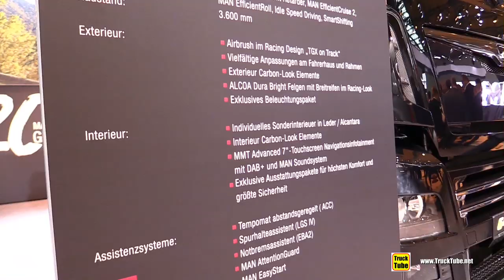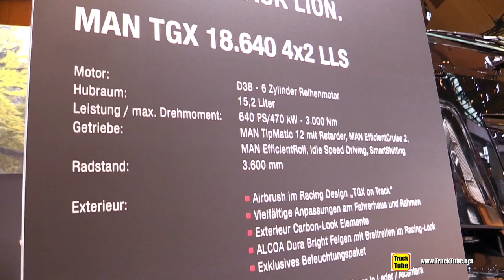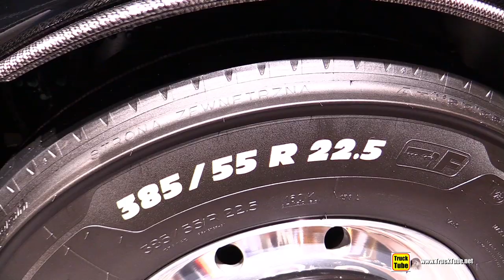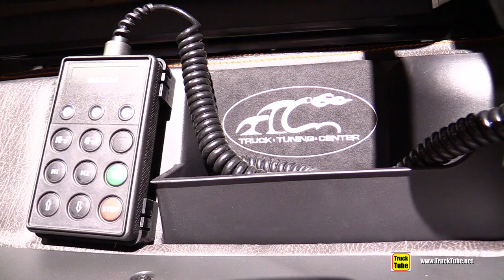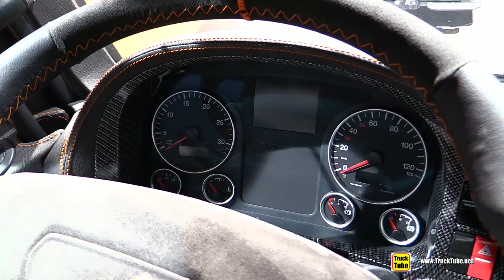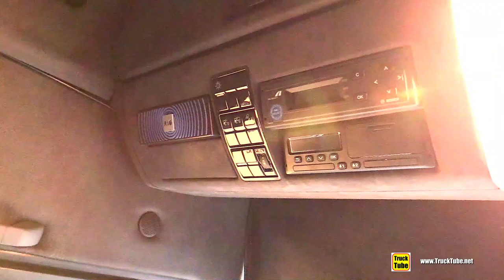2020 Man 640 Black Lion TGX 18.640 Truck - Exterior Interior Walkaround